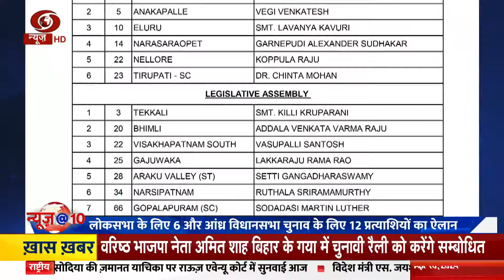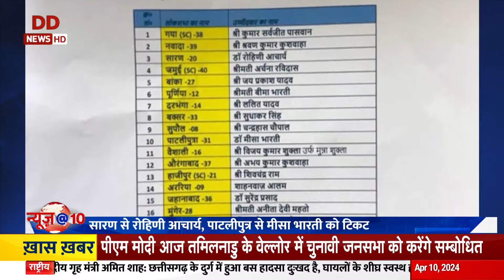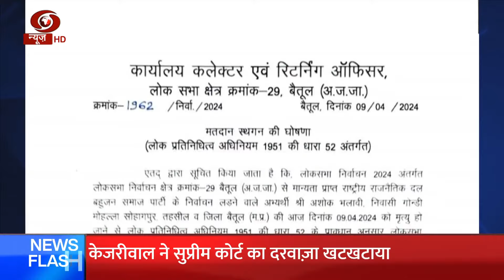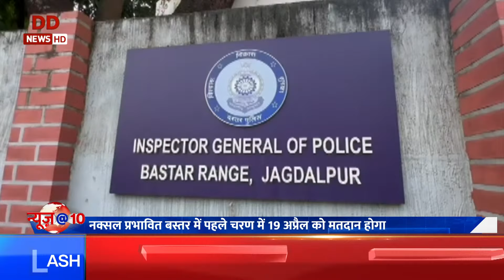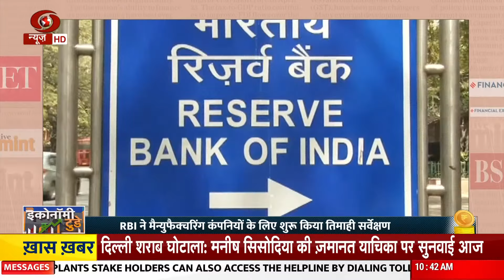News @10 | राष्ट्रपति दो दिवसीय वैज्ञानिक सम्मेलन का उद्घाटन करेंगी, अन्य खबरें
🔍राष्ट्रपति द्रौपदी मुर्मू विश्व होम्योपैथी दिवस के मौके पर कल बुधवार (10 अप्रैल) को नई दिल्ली के द्वारका यशोभूमि कन्वेंशनल सेंटर में दो दिवसीय वैज्ञानिक सम्मेलन का उद्घाटन करेंगी। गौरतलब है कि इस सम्मेलन को सेंट्रल काउंसिल फॉर रिसर्च इन होम्योपैथी (सीसीआरएच) द्वारा आयोजित किया जा रहा है।